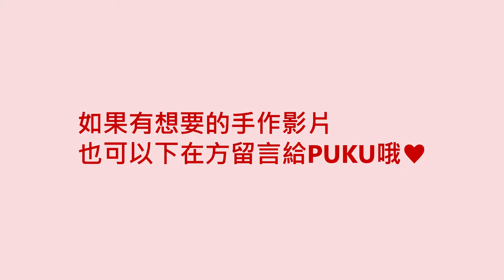襪子先別丟！簡單DIY變身可愛小雪人 | PUKU手作小教室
【PUKU手作教室X DIY襪子小雪人】

利用廢棄襪子做出屬於自己的雪人☃
✓不再煩惱襪子丟一隻該怎麼辦
✓和寶貝一起做完全不困難
✓小雪人真的超可愛